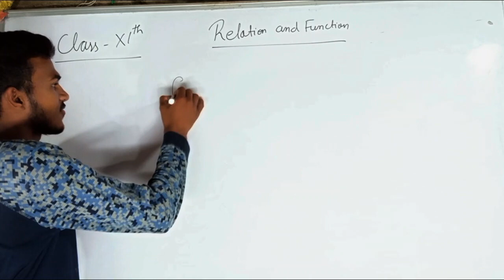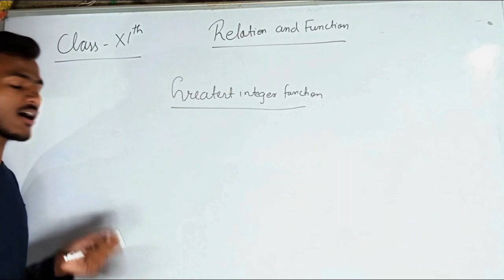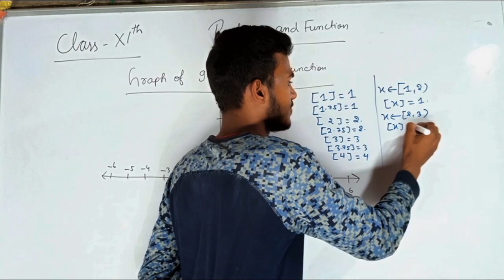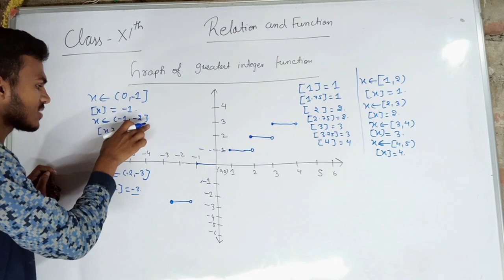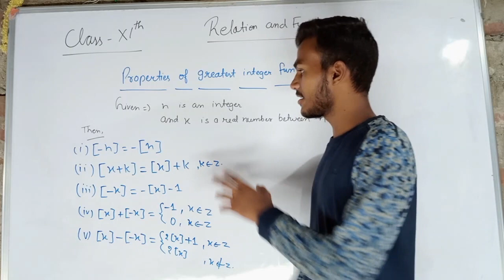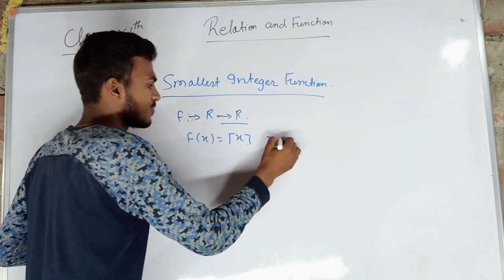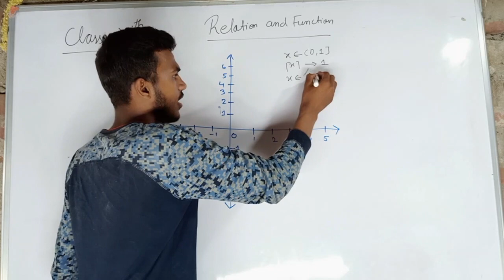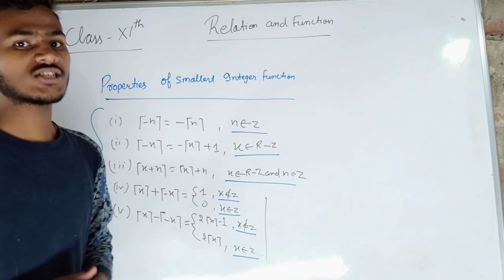CLASS 11 || greatest integer function and smallest integer function || WITH FULL CONCEPTS and graph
greatest integer function and smallest integer function

A online institute for class 9, 10, 11, 12  JEE(Mains & Advance)CBSE Board State  Board examination NDA AIRFORCE NAVY & all types of competitive Examinations.